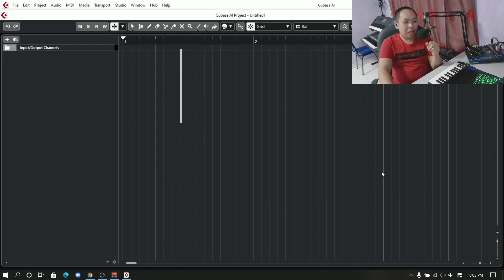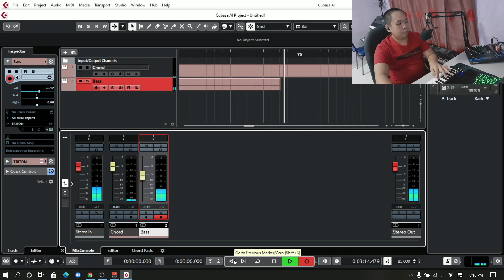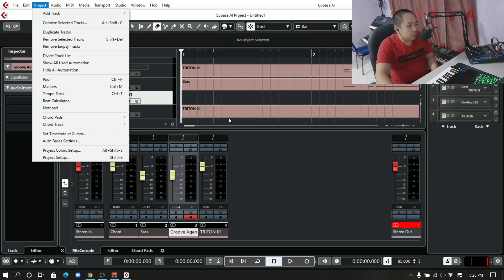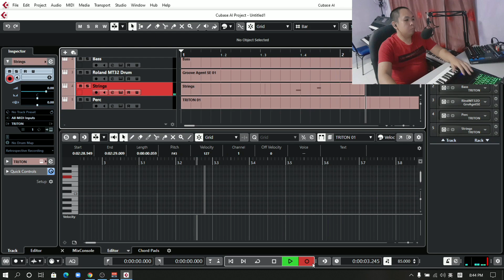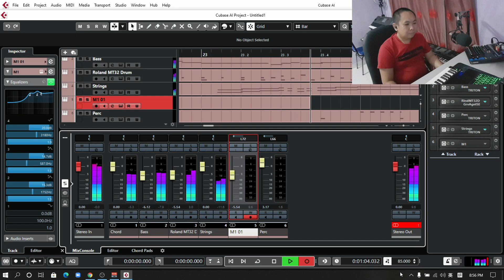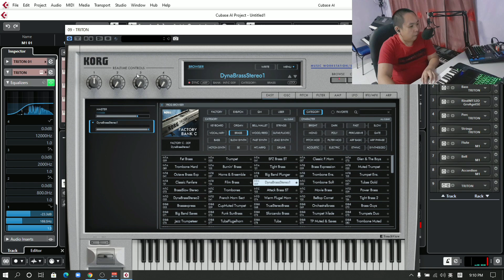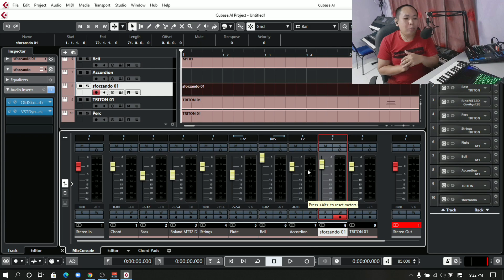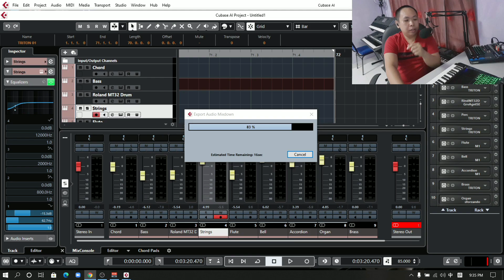现场音乐制作 上海滩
脸书直播22/1/21